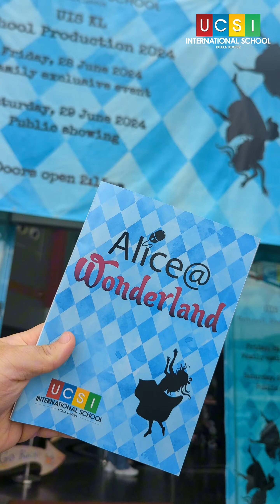Alice@Wonderland Production Review